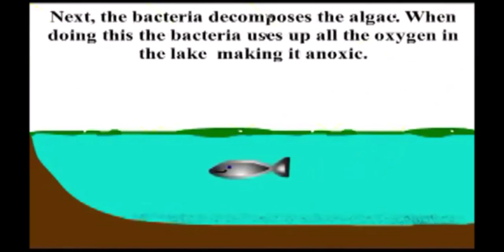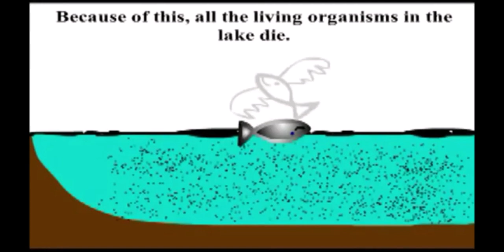5GW - T. Ecologie - Eutrofiëring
Dit filmpje kan je helpen om enkele vragen in de BookWidget "Opdracht 8 - Soorten watervervuiling deel 2" op te lossen.